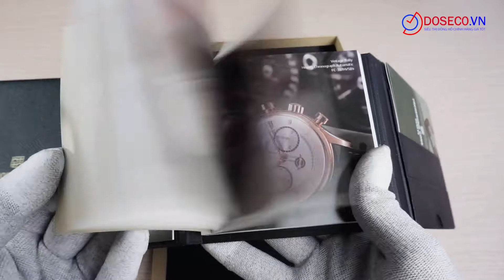[Góc Review nhanh] #801: Frederique constant FC-303V5B2B